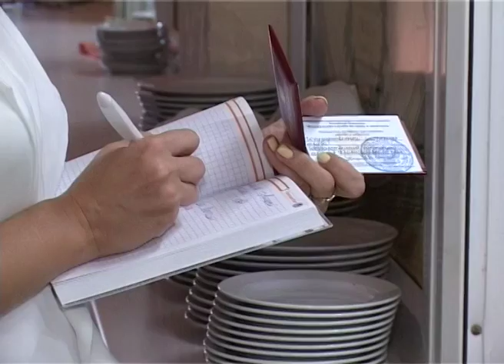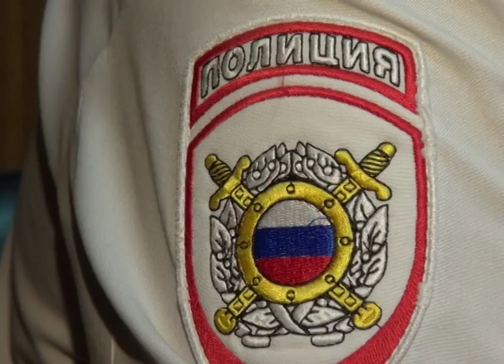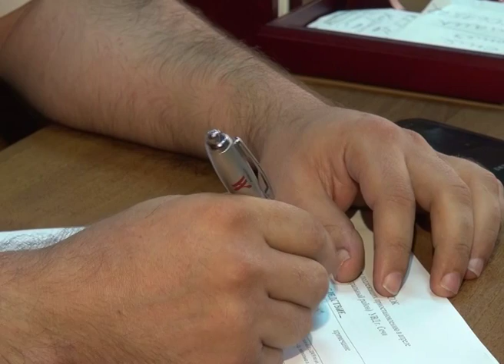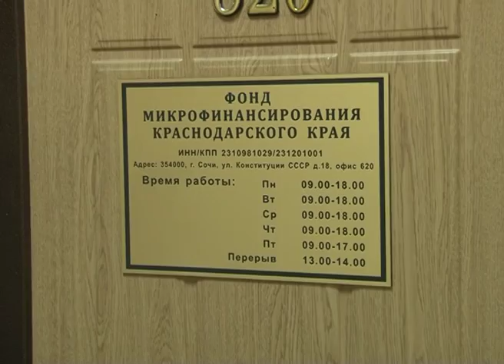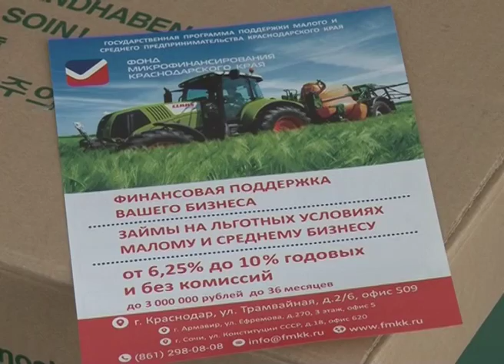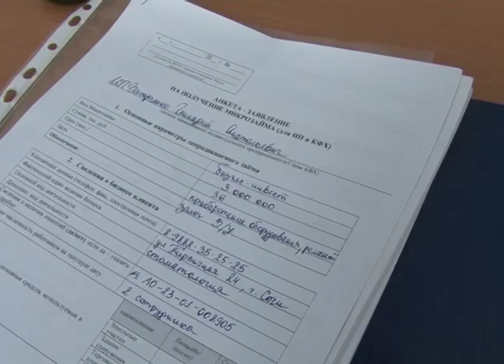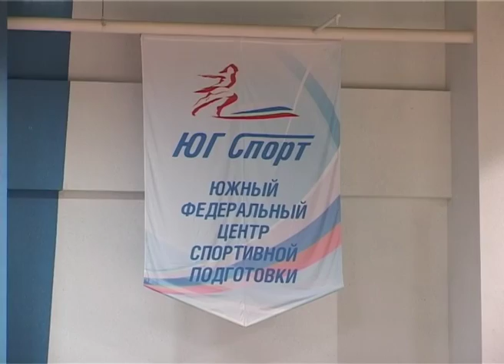Новости Сочи (Эфкате REN TV) Выпуск от 27.07.2016